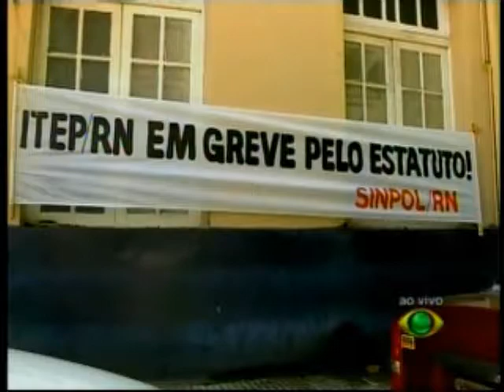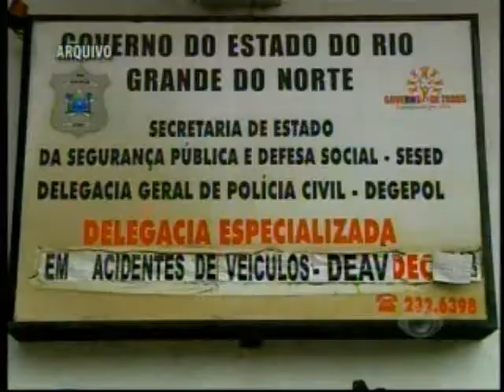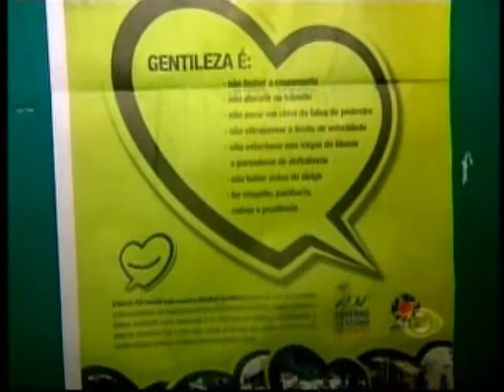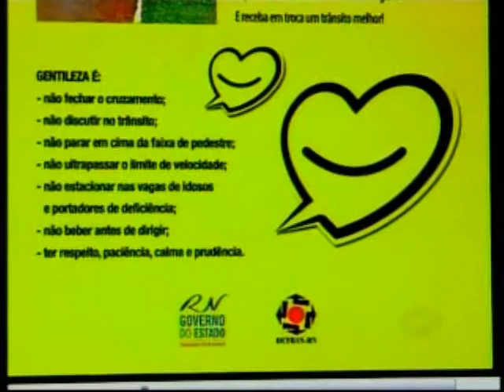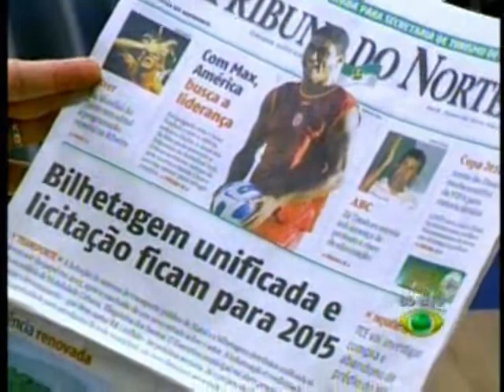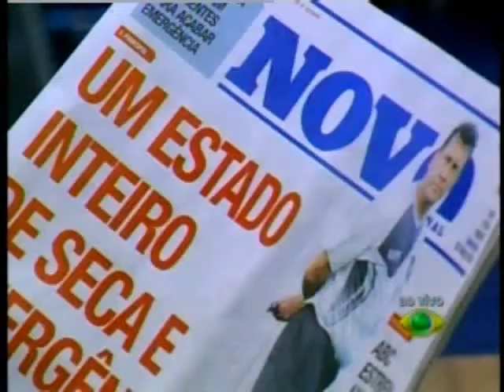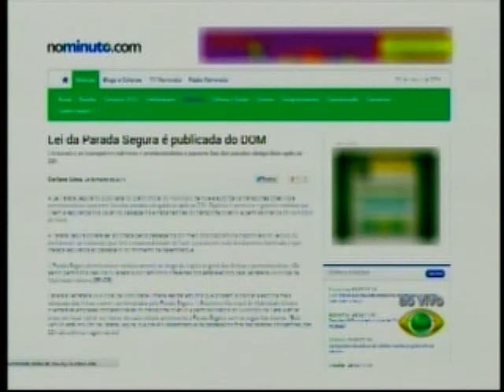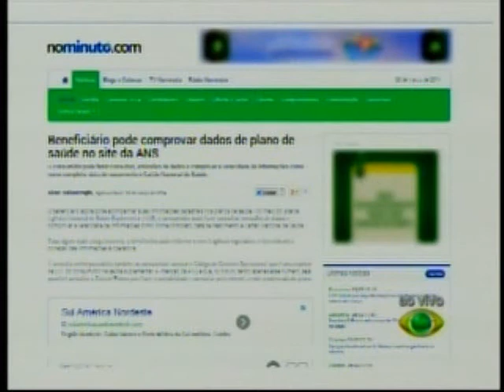RN Acontece: Entrevista com o deputado estadual Tomba Farias (PSB)